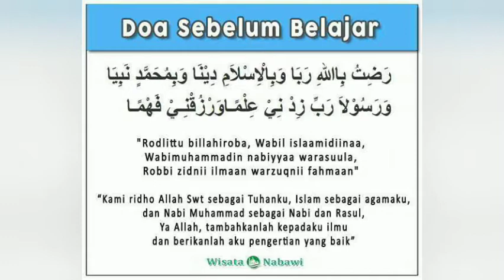Pembukaan Daring SMAN 13 Surabaya (Senin, 31 Agustus 2020)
Ya Allah berikanlah kami ketentraman, kekuatan, dan keistiqomahan untuk selalu berada di jalan-Mu. Aamiin.